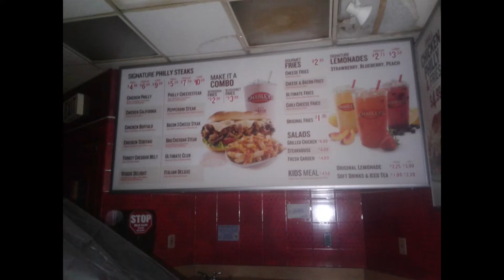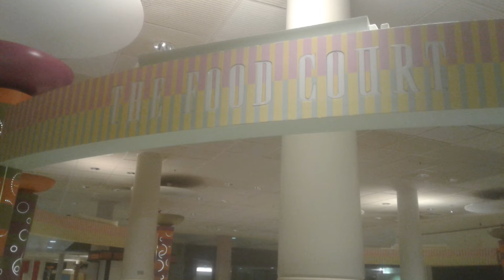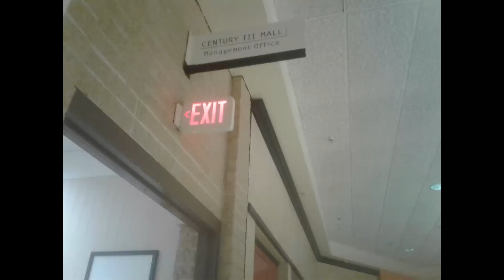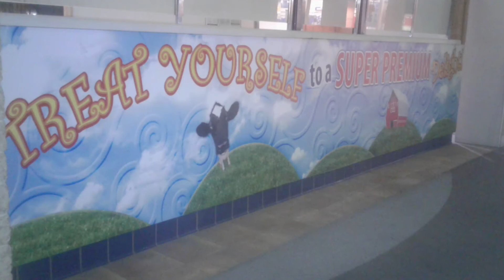Our Trip Back To Century III Mall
The Mall could be closing after the Sheriff's Auction in December, so my husband and I went back to take one more look.